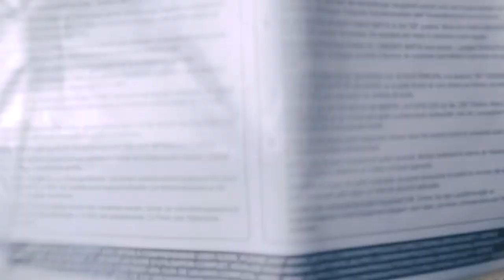JBL 1 Series 104 Unboxing and Sound Test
JBL 1 Series 104 Reference Speakers
Unboxing and Sound Test